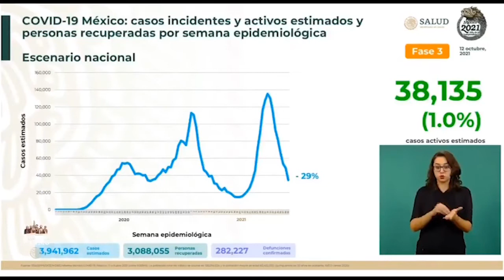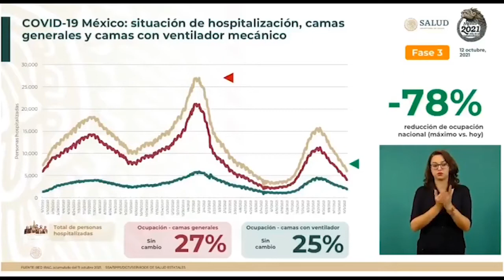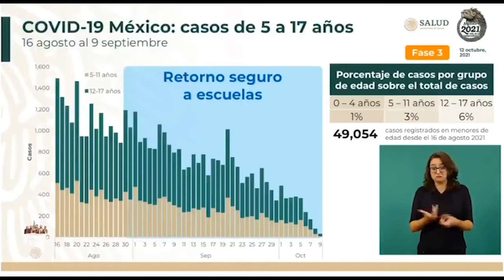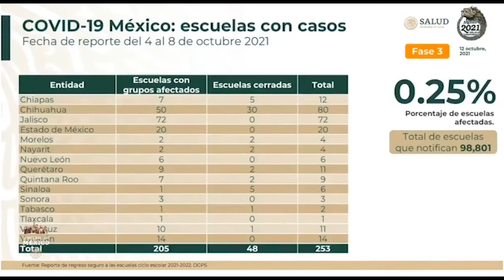Según Gatell se redujo la pandemia en México en las últimas semanas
En México la pandemia por COVID19 se ha reducido, en todos sus indicadores, durante diez semanas consecutivas, así lo aseguró el subsecretario de Salud, Hugo López-Gatell.